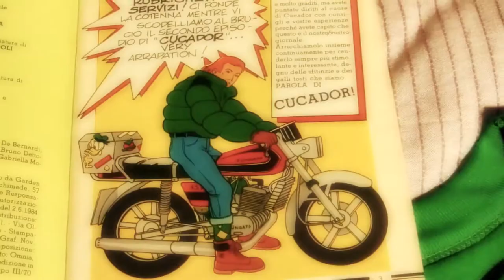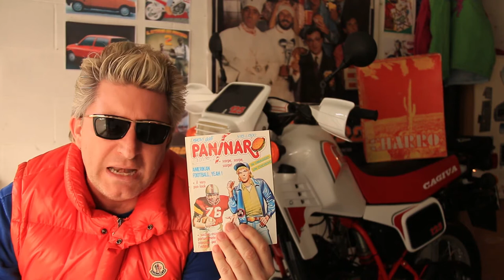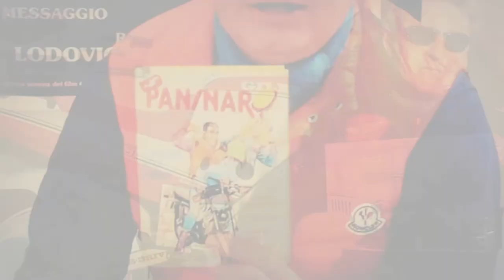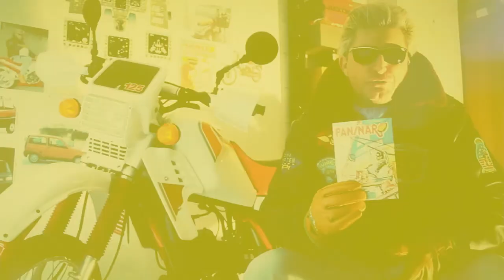Format PANINARO Puntata N.18 [IL MITO DI EL CHARRO] by BIRCDE (Il Paninaro)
Questo Format intitolato semplicemente PANINARO, diretto da Verdoia Ramon alias BIRCIDE, è un programma realizzato in via del tutto sperimentale a cavallo articolato in 48 appuntamenti dedicati ai 48 numeri della collana completa del Giornalino Paninaro edito dalla Edifumetto negli anni 80.
All'interno di ogni puntata PANINARO viene descritto il contenuto di ogni singolo Giornalino, oltrechè inserita una rubrica che varia tema ogni puntata, sempre inerente l'universo Paninaro !